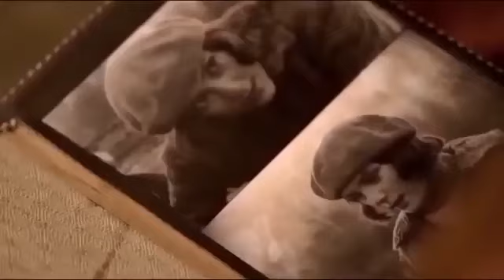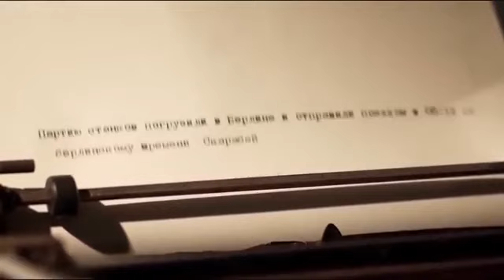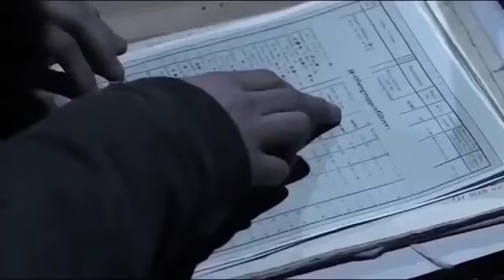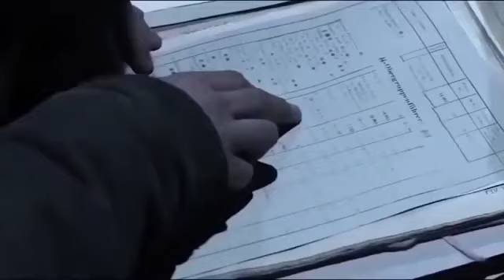Русский ВОЕННЫЙ фильм Новинка /2020/ посмотрите не пожалеете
☝️Лучший способ Заработка на  покупке и продажи криптовалюты.

Зарегистрируйтесь сейчас, чтобы купить криптовалюту и Зарабатывать на самых популярных валютных парах, переходы по ссылке ↙️

ЗАРАБАТЫВАЙ по ВЗРОСЛОМУ 100%👍